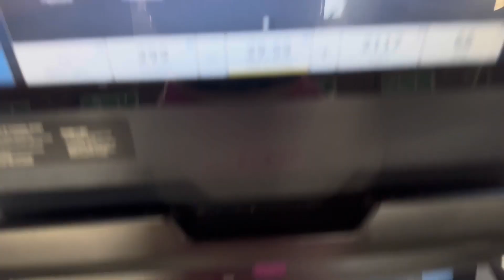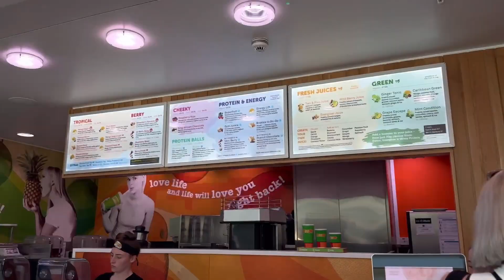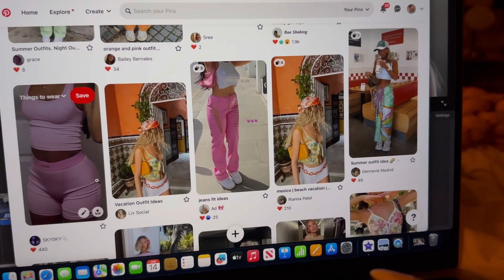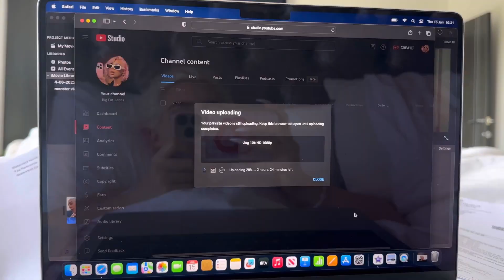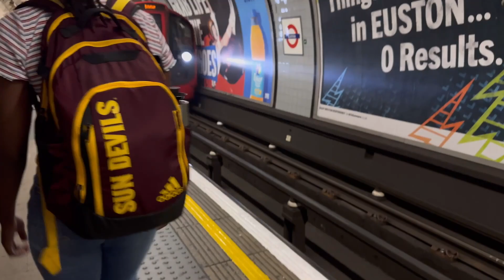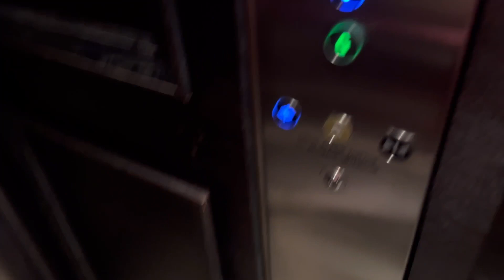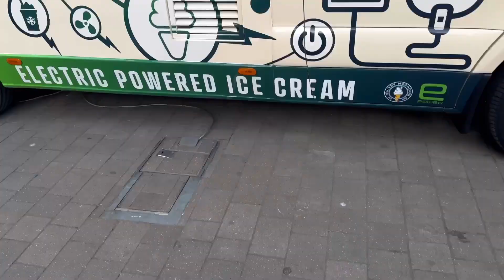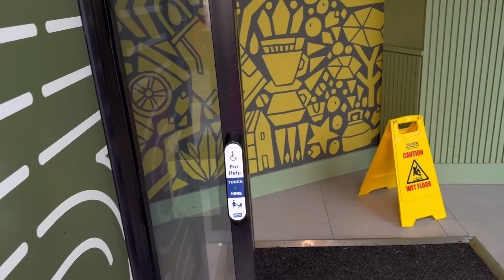vlog week 108 | finally getting my nails back, daddies day & HSLOT!!!